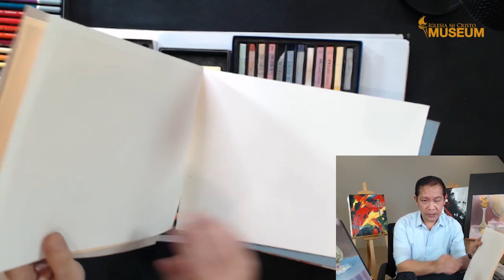INC MUSEUM: COLORING MADE EASIER - BASIC COLORING TUTORIAL (DRAWING CONTEST)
This tutorial is one of the online activities hosted by the Iglesia Ni Cristo Museum in celebration of its new building's first anniversary.

There will be a drawing contest at the end of the video. The deadline for submission of entries is three hours after the premiere. There will be three winners (1st, 2nd, and 3rd place), all of whom will earn prizes from the INC Museum Souvenir Shop.

To send your artwork: Please go to the INC Museum's official Facebook page and send us a direct message.